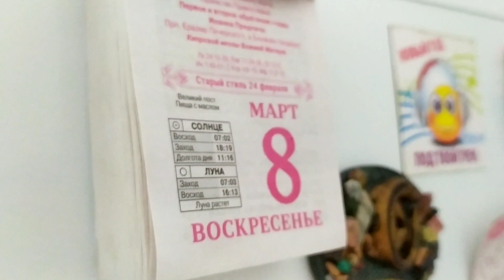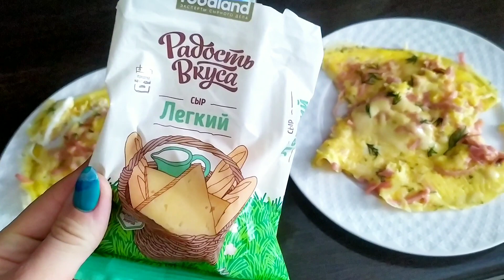VLOG: МОЁ 8 МАРТА 💐💅💃🍱🍷Обзор доставки суши "Оригами" (8.03.20)